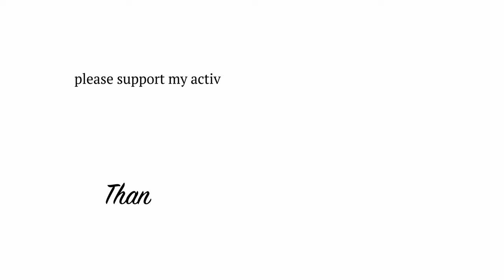(Zen Garden) Raking wave patterns in the sand at the garden of Ryoan-ji Temple.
I had the opportunity to film the  raking wave patterns in the sand at Ryoan-ji Temple, the most famous Zen Garden in the world.

□ Camera provided by BlackMagicDesign
・Camera：　Blackmagic Pocket Cinema Camera 6K pro
・ Video editing software：　DaVinci Resolve